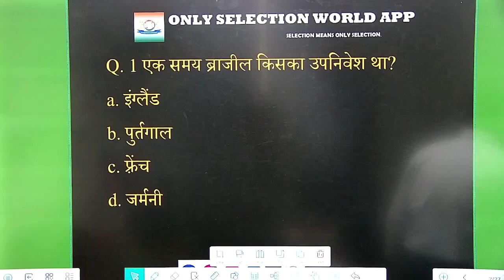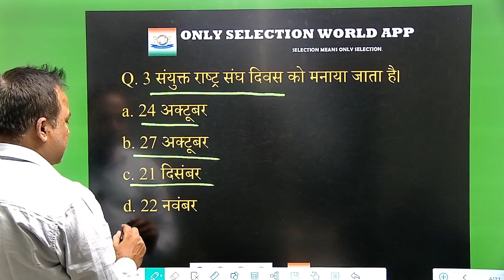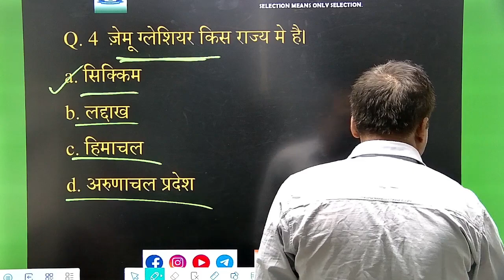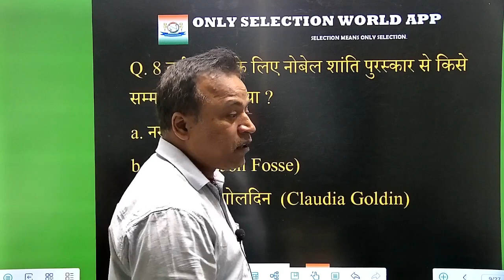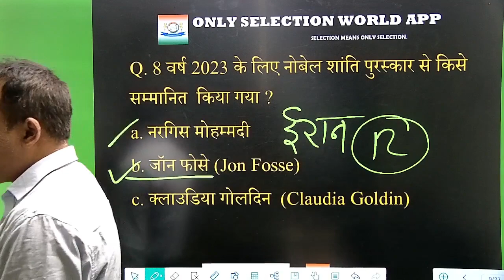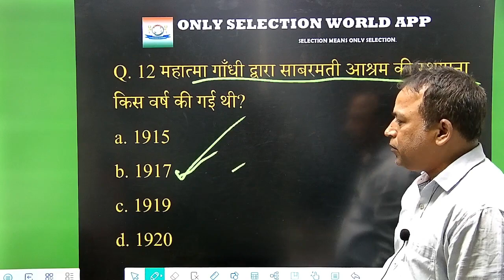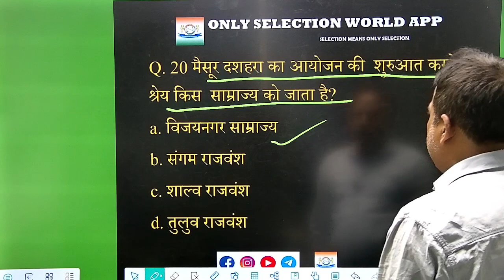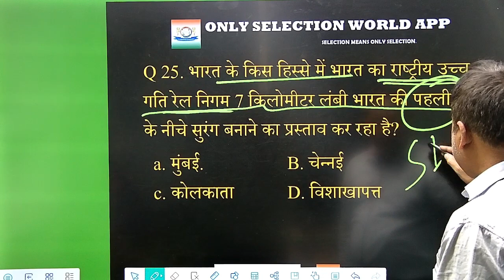बिहार दरोगा SET 3 2023, प्रश्न यही से आयेंगे, सवाल हमारे वर्दी आपकी, संतोष सर! Only Selection World